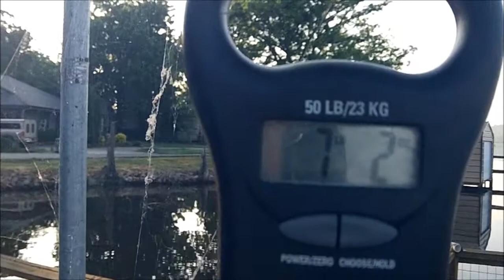Channel Catfish (ducks)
Been having trouble with other people stealing catfish (or bait) off trotlines - so I've been lazy - not going to catch catfish (or bream for bait) just so someone can steal it.   Finally last night I sneaked out and baited my line - mostly with live bream but the water temperature kills bait fish if you catch them the previous day - so I had a few cut baits - and sure enough the 7 lb channel was on the cut bait (good to know)
Also added an update on the 11 baby ducks that are growing fast
P.S.   some are planning traps for trotline thieves - AGFC says video proof will cost them in several ways :) :)  P.S.  the AGFC has a hotline number :) :)